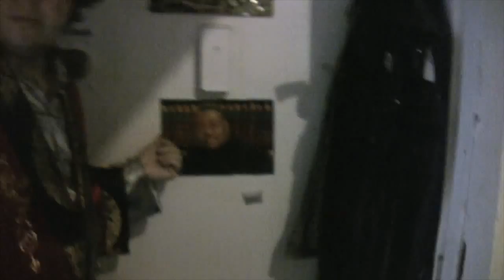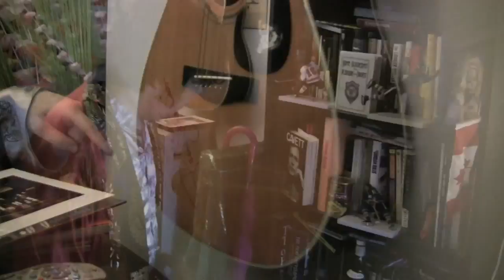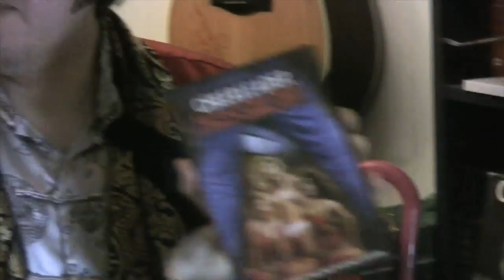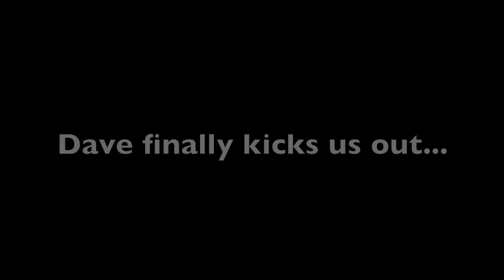At Home With Dave Hill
Dave Hill shows us around his Manhattan apartment.